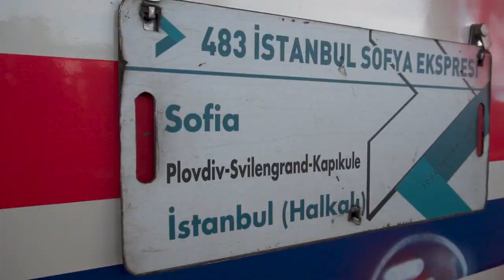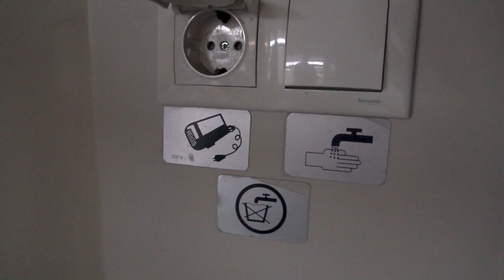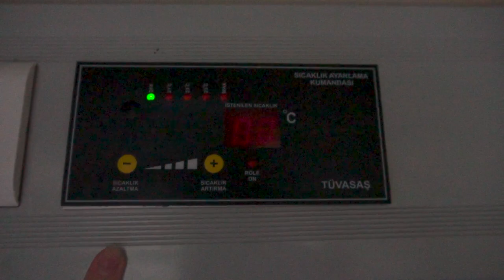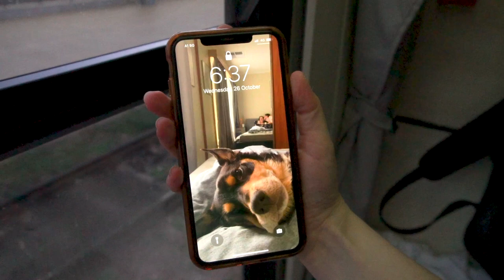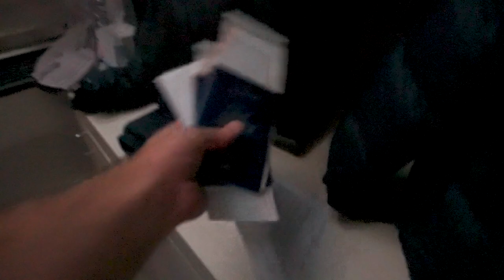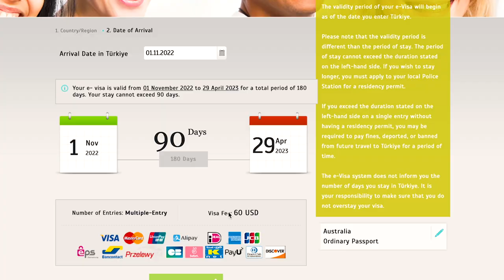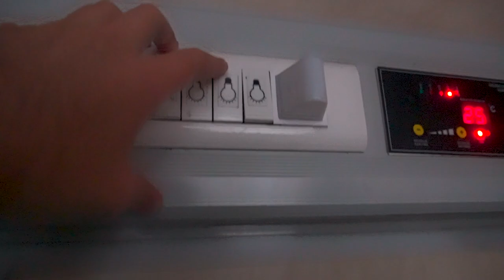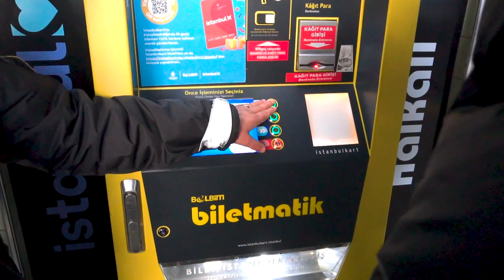Sofia Express (Sofia to Istanbul overnight train)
🇧🇬 🇹🇷 Best train ever???
Honestly, International Sleeper trains used to make us excited, before our unfortunate border experience in Serbia. But tonight we are ready to have the entire overnight sleeper train experience redeemed!

We are jumping onboard the Sofia Express (Sofya ekspresi) from Sofia Bulgaria to Istanbul Turkey. Along the way we wanted to fully document the entire experience including the costs, border crossing process, amenities, whats included and of course, a full cabin tour of the Sofia sxpress.

We were surprised by what we found on-board and the entire experience can speak for itself!

Sofia Express (Sofia to Istanbul Full experience)

Chapters:
00:00 - Getting tickets for the Sofia Express
01:53 - Full cabin tour
04:58 - Toilets on the train
05:52 - Not very behind schedule (yet)
06:35 - How to board the train
07:48 - Crossing the Bulgarian Border
09:09 - Crossing the Turkish border
10:02 - Breakfast included and arrival into Halkali station
12:12 - VERY BUSY Marmaray express to Istanbul